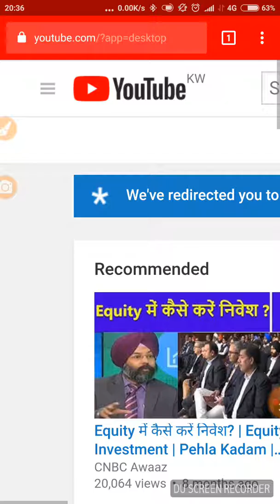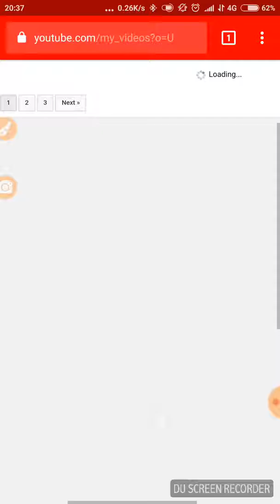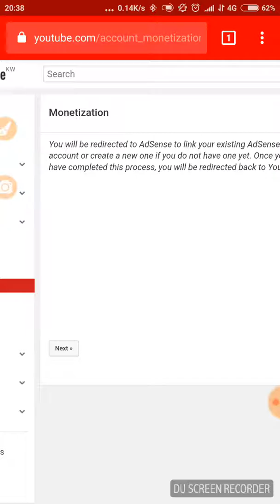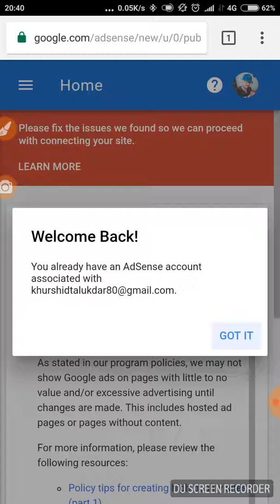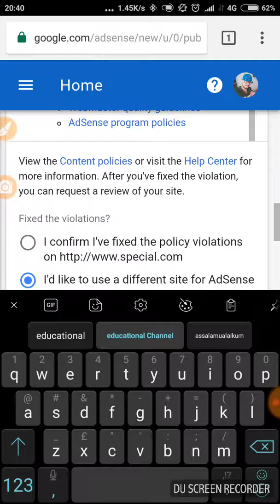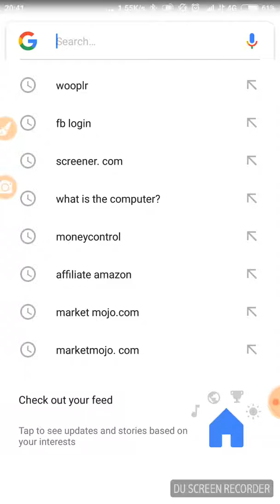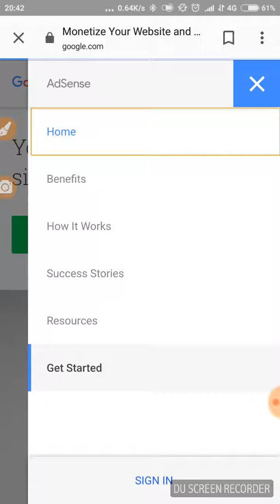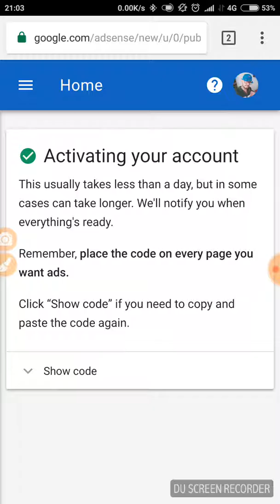How to create google adsense account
About of the knowledge on online add account